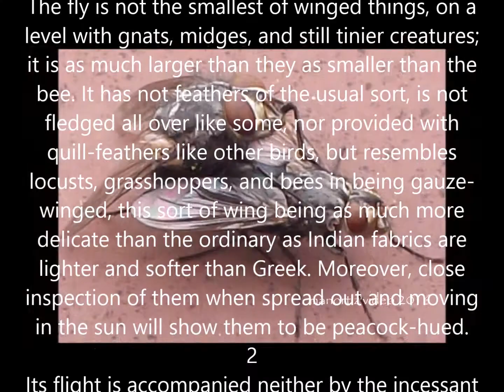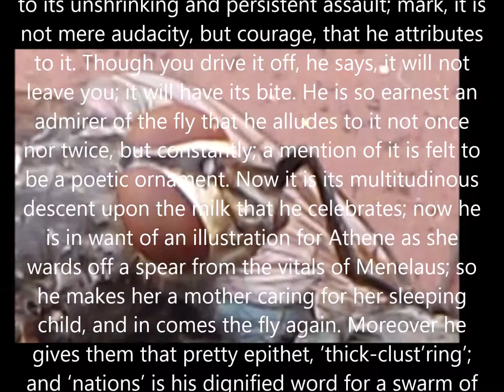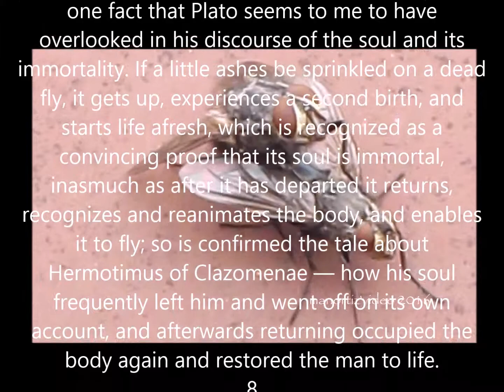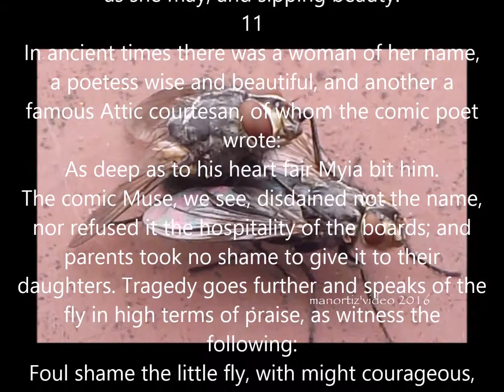Lucian of Samosata, Encomium of the Fly Muscae Encomium (manortiz)